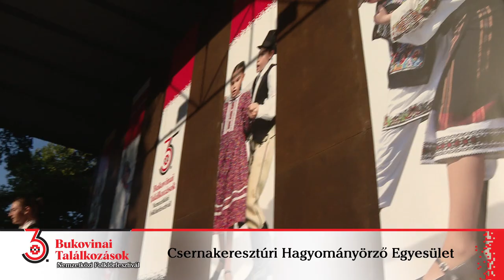Csenakeresztúri Hagyományőrző Egyesület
Bukovinai Találkozások Nemzetközi Folklórfesztivál, Bonyhád